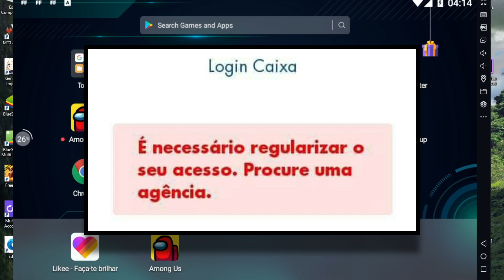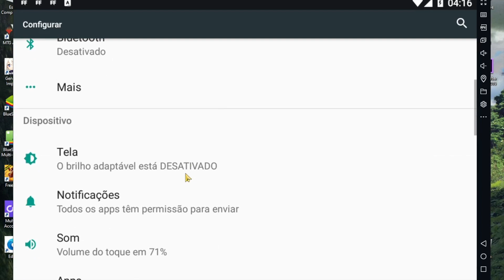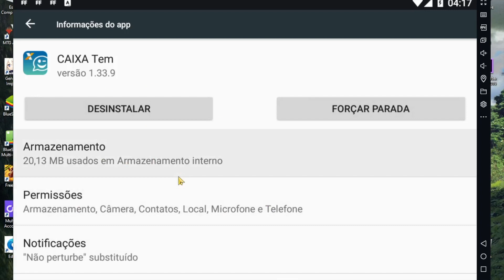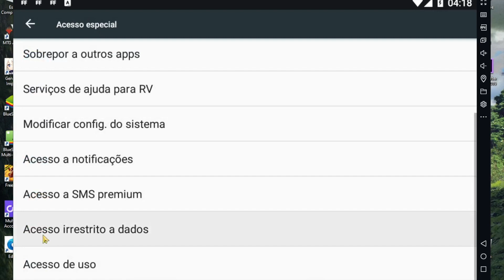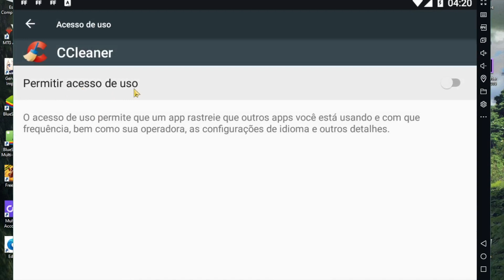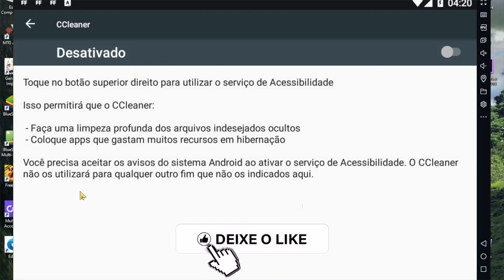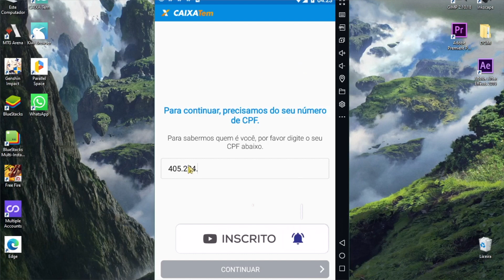CAIXA TEM: É NECESSÁRIO REGULARIZAR O SEU ACESSO. PROCURE UMA AGÊNCIA DA CAIXA. [APP CAIXA TEM]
✅  Veja o videoCAIXA TEM:  É NECESSÁRIO REGULARIZAR O SEU ACESSO. PROCURE UMA AGÊNCIA DA CAIXA. [APP CAIXA TEM] Se você está com problemas de abrir seu aplicativo do caixa tem, esse vídeo pode ser a solução... Trouxemos uma solução simples que vai ajudar você com seu problema no app caixa tem! Principalmente quando se trata do erro CPF cadastrado ou o erro de liberar acesso!

Se você gosta de curiosidades, seja bem vindo à família!

✅  Nesse vídeo vou te mostrar como resolver erros no caixa tem! Se o seu caixa tem não entra ou tem caixa tem erros,